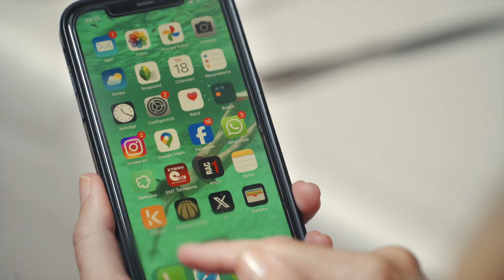Navidad Genuine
¡Feliz Navidad de parte de todos los equipos que formamos @laligagenuine !